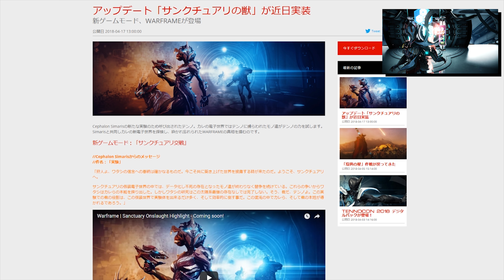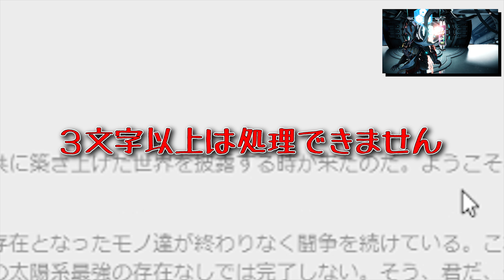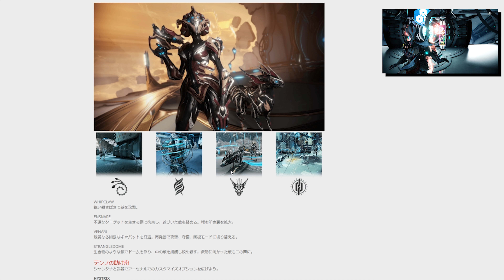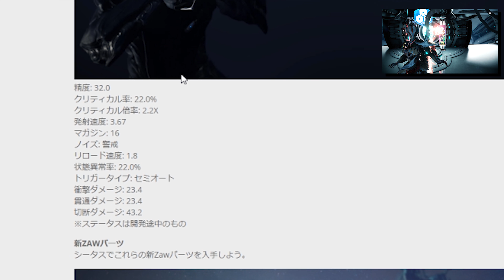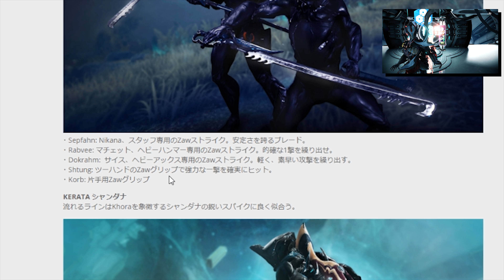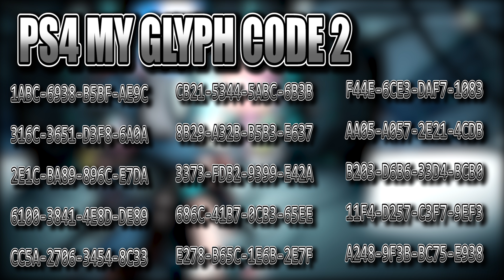【Warframe】サンクチャリの獣アップデートでLATOとBRATON VANDALが帰ってきます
ウォーフレームやってみたよ

-PS4 MY GLYPH CODE-
7CD4-2F73-F6AE-8C85
33EE-2F97-067E-0EF4
8404-D46C-853C-B71B
F466-7352-B65C-3792
7C7A-23A7-71D9-0D16
43EC-C989-653F-F388
A821-0C0B-06FB-A1BA
D51C-561F-2B18-B222
506F-A6D7-2A67-E443
F610-5D00-6C3D-3775
B70B-9FFD-0BFE-48D4
9DA4-F1A9-E469-19A4
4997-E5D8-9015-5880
0FA3-1129-CA93-BC02
A7C0-A013-7AD4-CEB9
F2FF-71A8-0EA9-0A9F
6AB8-F9BD-1A78-E7CA
35EE-DA52-F932-DB36
D2F8-28BD-6DC1-4FAD
C6DB-0018-05AA-C1A1
A16E-591A-3DEA-5149
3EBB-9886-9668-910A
EB2E-ECEC-4E44-8753
BEC7-B6F4-95CF-6753
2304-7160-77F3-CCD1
8C82-2AE5-412F-DFA8
EE3D-341C-136B-0D69
3A25-4BC2-1E36-8931

-XBOX MY GLYPH CODE-
E779-7FAB-BAD9-0B56
4817-783F-66DB-A07F
5A18-4C6D-F418-3661
B0E0-E704-045E-0F67
4D4D-05D1-EE9E-8DF1
74E8-06FB-3C79-ACBC
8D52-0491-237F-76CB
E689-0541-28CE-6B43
D8EE-B4A8-4A5B-93E6
70BB-F328-2FCC-7F8F
3258-9C89-606A-7891
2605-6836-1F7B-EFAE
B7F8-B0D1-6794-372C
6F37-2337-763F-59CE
C642-1EA8-45F2-2041
005D-163C-FC66-9404
F58D-8784-B2EF-054D
B9D0-0CF7-639A-CE87
FE98-2369-FDCC-54BF
D3D9-EAFD-E9A1-A0BA
E27C-233D-C868-7CBF
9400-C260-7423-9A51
51B0-07FD-AEEB-9ED5
8F08-D9F7-2F38-F332
4E17-D86C-F6CE-48DA
044D-012B-DB8C-FECA